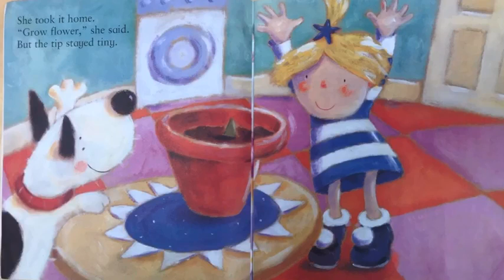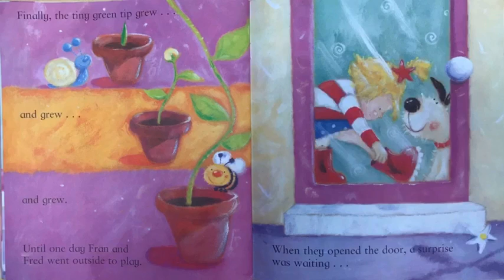Grow Flower, Grow! by Lisa Bruce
Upon finding a flower pot containing a tiny green shoot, a little girl tries to encourage the plant to grow by feeding it pizza and chocolate chip cookies, but when it still won't grow and bloom, she throws it out the door.